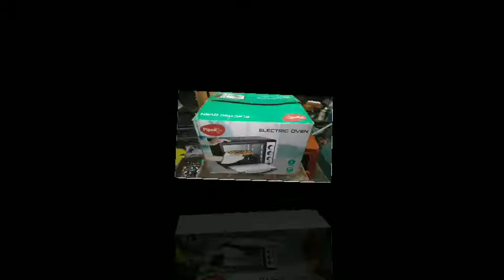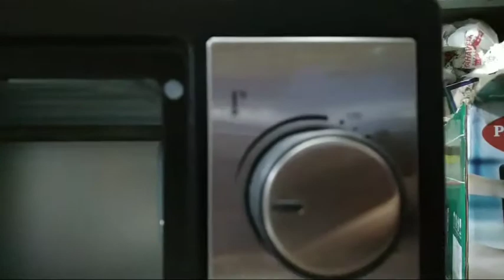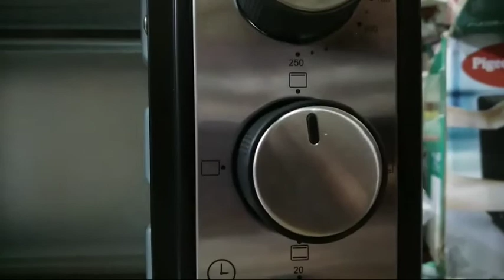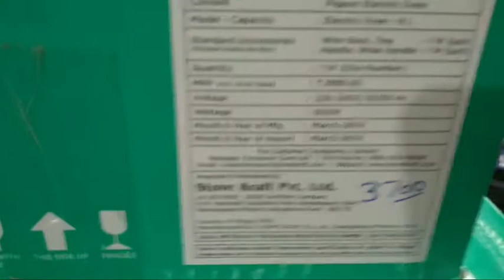mini Elecric oven // Explained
fast heat oven